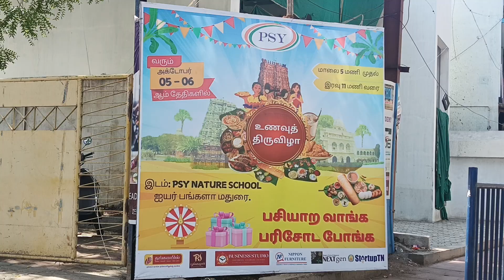Food Festival Madurai 2024 Iyerbanlow Psy Nature School